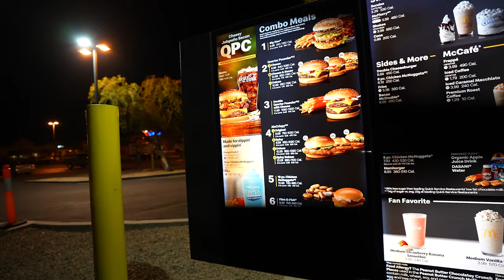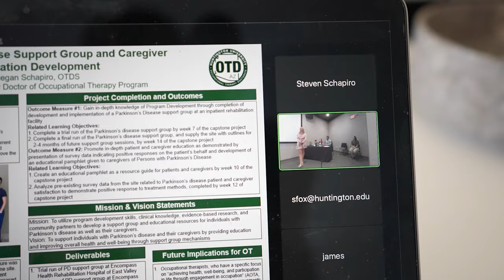She Graduated (Occupational Therapy School)